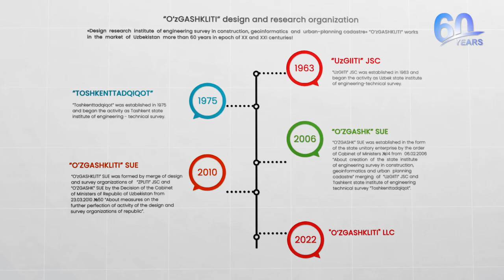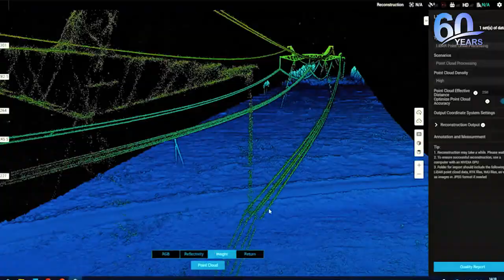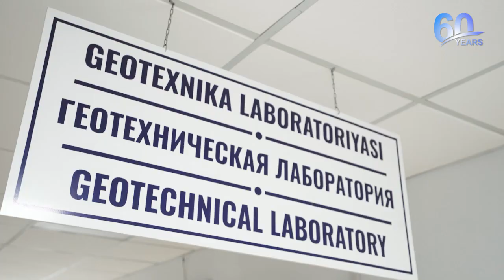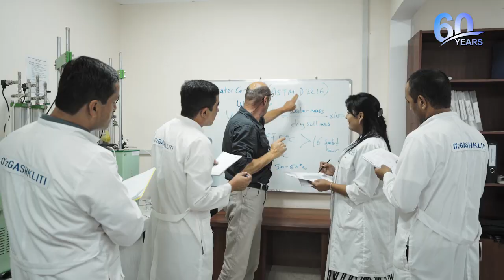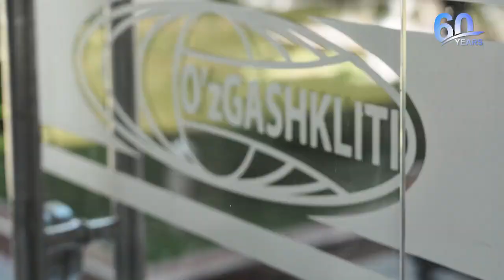Presentation video about the history, potential and achievements of «O’zGASHKLITI»